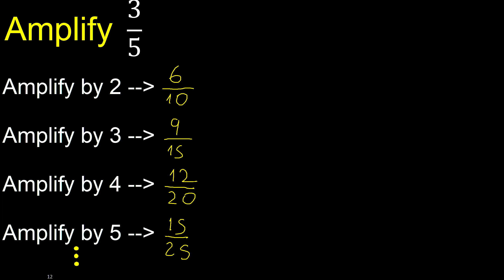Amplify 3/5 . amplification of fractions, solved examples